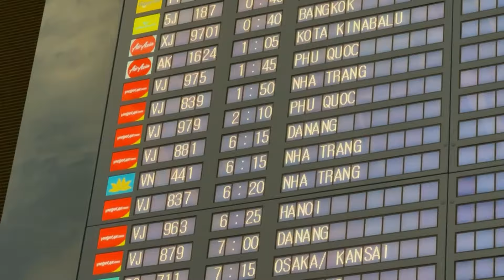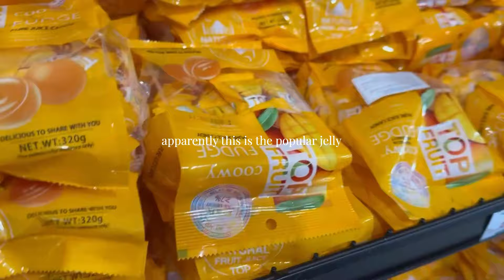traveling Phu Quoc island🇻🇳, the Bali of Vietnam ep.01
I been wanting to go to Phu Quoc for so long and I finally managed to go!
People say its Bali of Vietnam and it definitely fulfilled what I needed..
Warm weather, Beach, beautiful sunsets, scenery and fireworks!
Everything was just perfect :)
Thank you always for supporting me

Thiago :)

filmed on my Iphone 15Pro